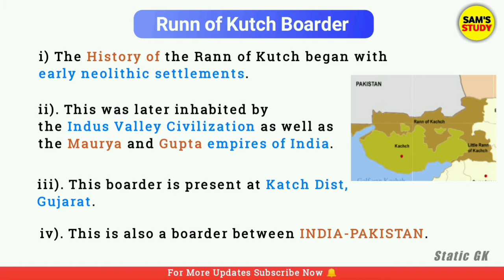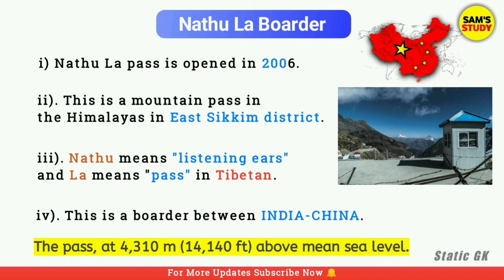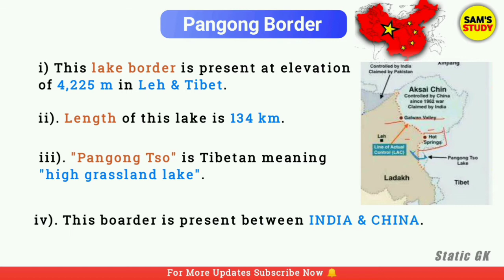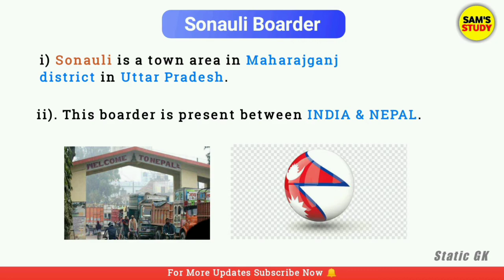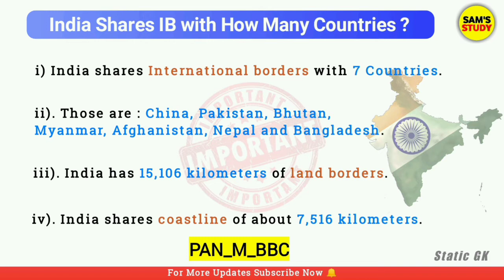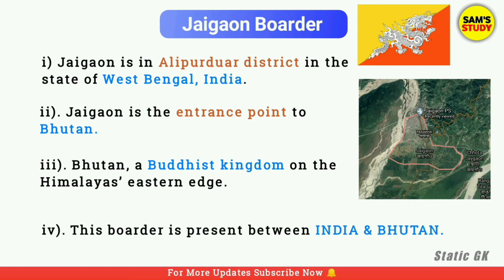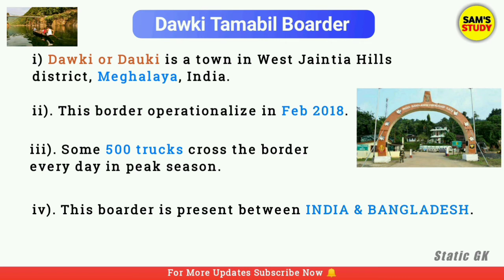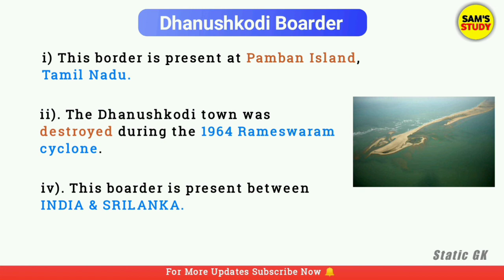International Border | International Borders of India | Indian Border Sharing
👉 This video describes about "International Borders of India with other countries".

👉 We discuss about Indias land border's length and costal line length .

👉 This is very informative video to know about India's international border.

👉 We know in this video about Bharat sabse jyada international border kishke sath share karta hai .

👉 Bharat ke antarjatiya simaonke bare main hum iss Video main kaphi asan bhasa main Samjhaya hai with image hum ne Dikhaya hai doston.

👉 We also discuss about indias international borders lenth with Sam's Study .

👉 Sam's Study is an educational channel that is appropriate for all age group students for their development in : Current Affairs, Static GK, Polity, Geography, History, News Analysis, Sports Affairs etc.

There is a mistake : India and china shares border of 4348 km( wrong ) .

The correct one is : 3348km ( correct )

00:00 Introduction
00:50 Wagah Border
01:33 Runn of Kutch Border
02:30 Nathu La Border
03:28 Pangong Border
04:24 Sonauli Border
05:16 Important Questions
06:14 Jaigaon Border
07:15 Dawaki Tambali Border
08:09 Moreh Border
09:06 Danushkodi Border
10:00 SUBSCRIBE NOW

 [ RELATED TOPICS ]

international borders of india with China

international borders of indian states with Pakistan

LOC ka matlab kya hai

LAC ka matlab kya hai

Study about Wagah Border

Study About Runn of Kutch Border

Janiye Pangong Tso Lake ke bare main

Jankari About Dhanushkodi Border

Kya app Jaigaon Border ke bare main jante hain

Bharat Sabse jyada International Border Kishke sath share karta hai

international borders of india upsc exams

international borders of india with Bangladesh

international borders of india map with Sam's Study

list of international borders of Bharat

length of international borders of india in Hindi

international borders of india in English

india-china border name list

india-pakistan border name india-china

border map india china border name

india and bangladesh border name

india-china border length india-china border

dispute map line of actual control